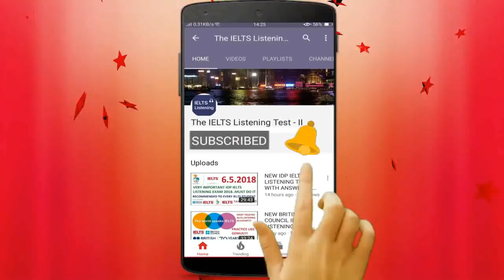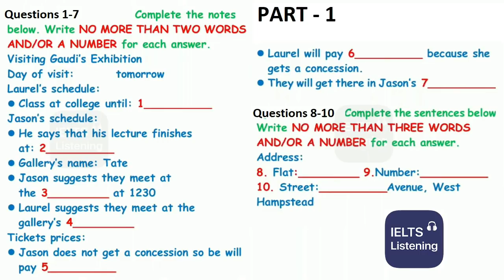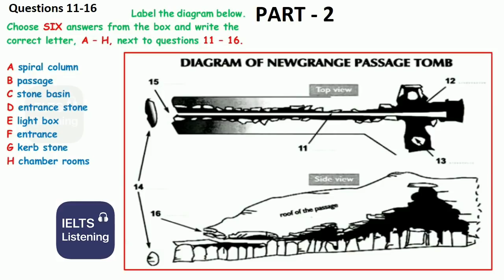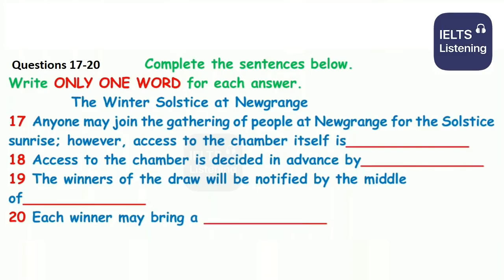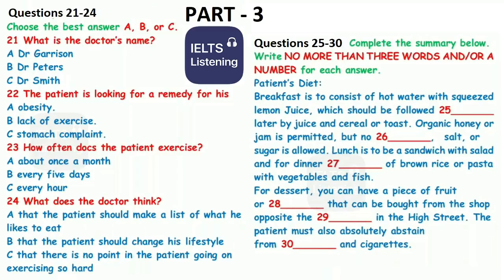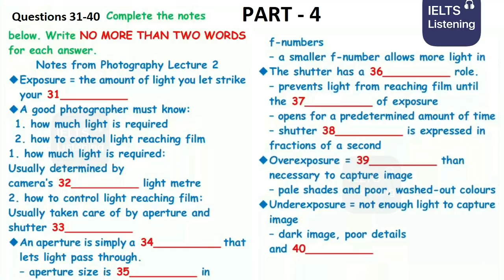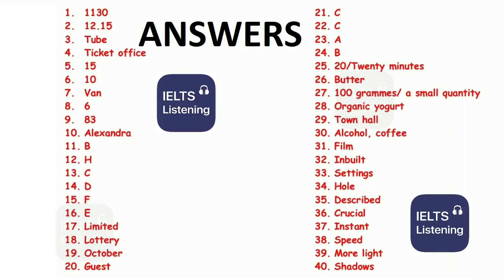💖😀 NEW BRITISH COUNCIL IELTS LISTENING PRACTICE TEST 2021 WITH ANSWERS - 6.05.2021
🔥🚩ALE OUDE IDP IELTS LUISTERTAFEL MET ANTWOORDEN | 2021/06